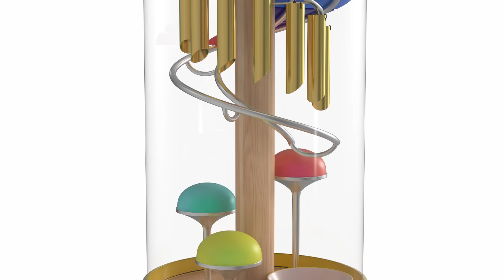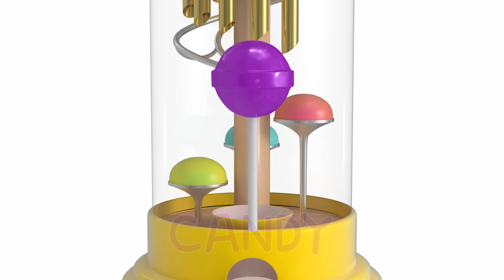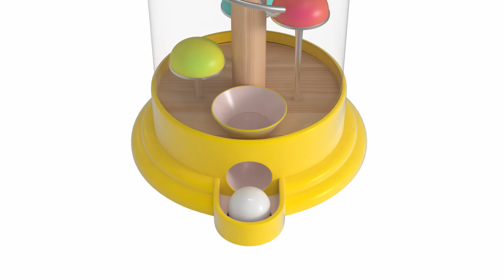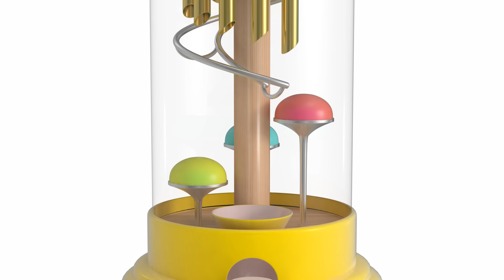꼬모 | 뮤직 검볼 머신2 | 누리과정 | 의사소통 | 말하기 듣기 | 영어단어 배우기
꼬모와 함께하는 재미있는 3D 애니메이션
재미있는 애니메이션을 통해 영어 단어를 공부해 봐요~

★누리과정 | 의사소통 | 말하기 듣기 | 영어단어 배우기
우리 아이의 언어표현 능력에 도움이 됩니다.

3D 애니메이션 + 교육
3D 애니메이션을 통해서 사물의 이름과 색상, 그리고 숫자를 배웁니다.
아이들이 좋아하는 놀이를 통해서 집중력과 인지능력을 높여줍니다.

서로를 토닥여 줄 수 있는 아름다운 세상이 되길!  우리모두 토닥토닥~